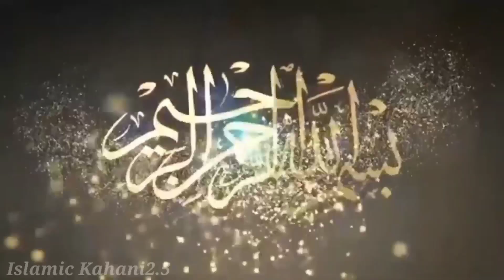Hazrat Musa As Story in Urdu | Life of Prophet Musa | Qasas ul Anbiya in Urdu || Islamic waqia?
Hazrat Musa As Story in Urdu | Life of Prophet Musa | Qissa ul Anbiya in Urdu ||

Assalamu alykum sabhi ko Hamare channel me ham aapko islamic video, Islamic waqiaat, Islamic story, aour new videos dikhayenge
Mai Puri Koshish Karunga Dosto Ki Aap Ke Emotions Ke Hisab Se Acchi - Acchi video Banau... Jo Aapko Aur Aapke Dosto Ko Bhi Kafi Pasand Aayega.
Islamic waqia
Islamic story
Islamic kahani
Islamic kissa
Story off Islamic
Story
Kahani
Waqia
Islam
Islamic

This is official YouTube channel of    is Islamic kahani2.5 over artist from indian and uploads videos of real events, existing mysterious and bizarre events for viewers.